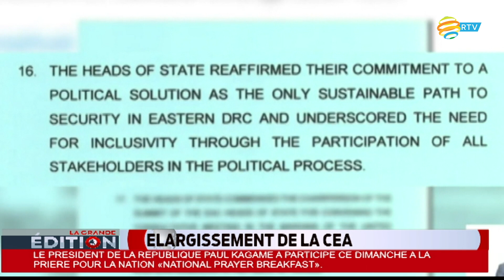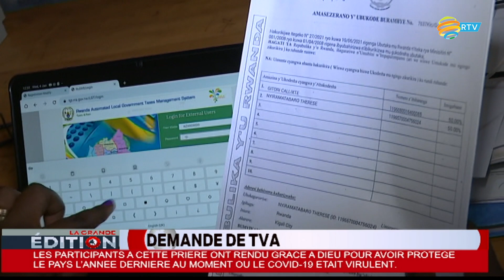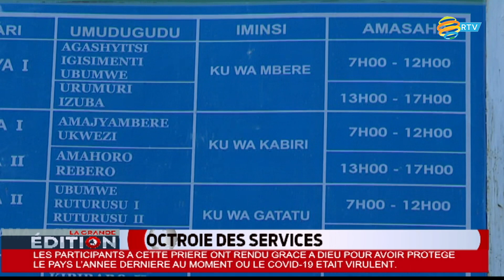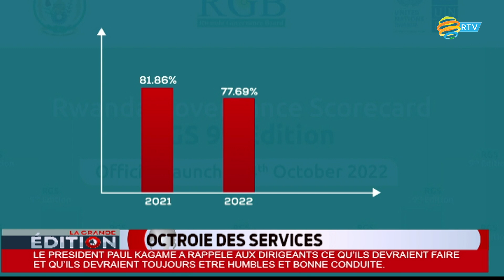LA GRANDE EDITION 15 01 2023